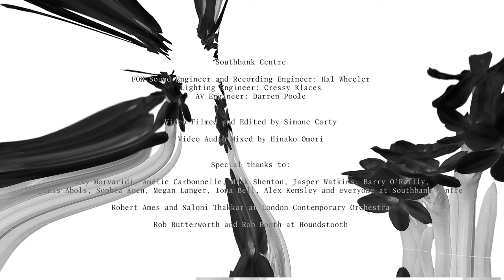Hinako Omori x London Contemporary Orchestra - "a journey..." live show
"a journey..." album launch show - part of Southbank Centre's Purcell Sessions collaboration with the London Contemporary Orchestra, with a guided meditation by Clare Uchima.

00:58 - guided meditation with Clare Uchima
33:00 - spaceship lament
36:24 - a journey
40:52 - ocean
45:31 - will you listen in
48:55 - heartplant
53:13 - levitation
57:10 - the richest garden in your memory
1:02:42 - yearning
1:06:21 - snow

Performers

Hinako Omori
Clare Uchima (Guided Meditation)
Thomas Harrington-Rawle (Visuals)

London Contemporary Orchestra

Mandhira De Saram (Violin I)
Nadine Nagen (Violin II)
Jordan Bergmans (Viola)
Stephanie Tress (Cello)
Vicky Lester (Harp)

Filmed and Edited by Simone Carty

Special thanks to:
Lexy Morvaridi, Amélie Carbonelle, Jasper Watkins, Mick Shenton, Cressy Klaces, Al, Darren and everyone at Southbank Centre
Robert Ames, Saloni Thakkar, Cassandra Gurling and Meg Monteith (London Contemporary Orchestra)
Rob Butterworth and Rob Booth (Houndstooth)